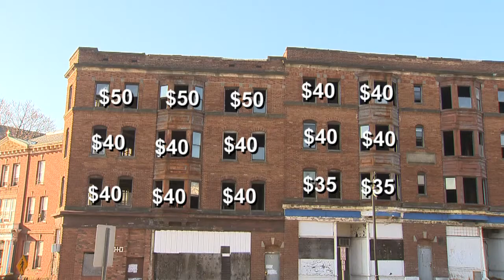New Britain to reach compromise with landlords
New Britain and landlords in the city have been feuding over a hike in fees. Now it seems a compromise has been reached, but is it a done deal? And what does it mean for tenants?